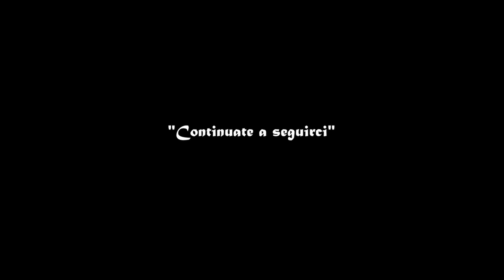HALLOWEEN a ZOOMARINE! 🎃👻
Siamo stati a Zoomarine ad Halloween e ci siamo divertiti molto!
Camilla si traveste per la prima volta e spaventa tutti!😂

BUONA VISIONE!

ATTREZZATURA FOTO/VIDEO:
SONY ALPHA ZV-E10